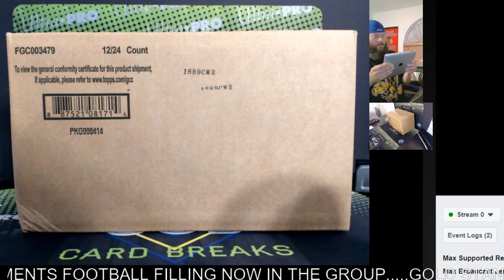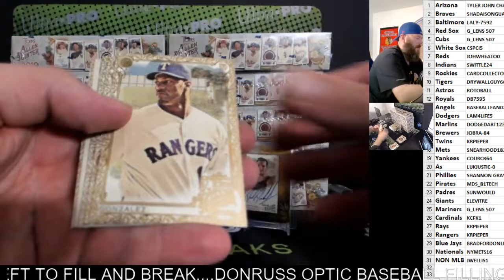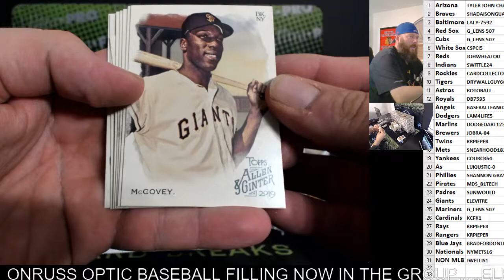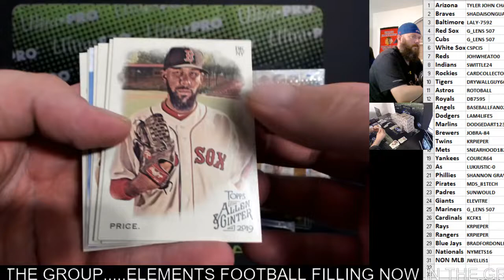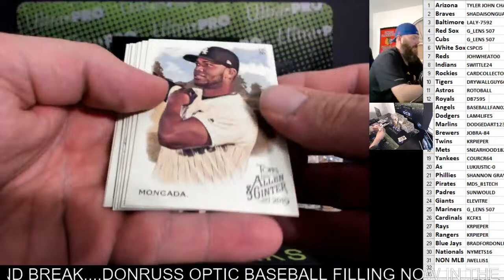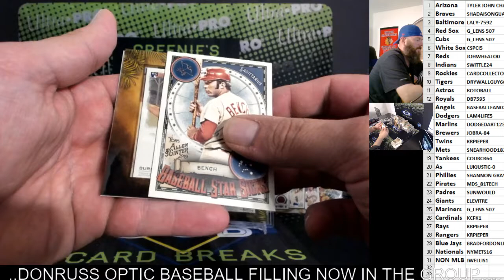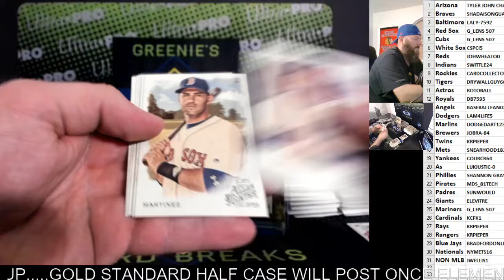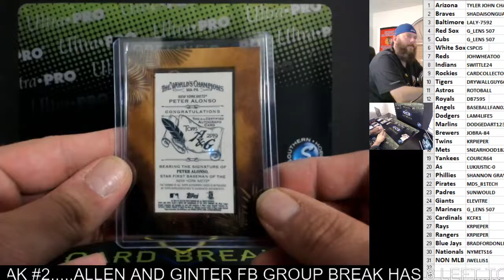ALLEN AND GINTER EBAY CASE BREAK #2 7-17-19